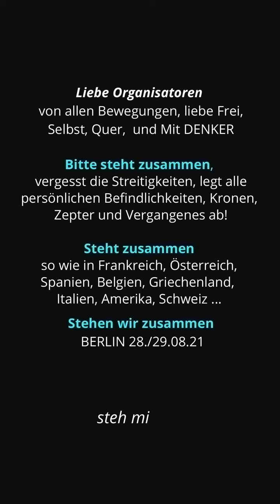EuropeanUnited Germany Menschheitsfamilie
Hier trifft sich die Menschheitsfamilie wieder und unterstützt sich selbst für eine große Zukunft miteinander.
Ich empfehle eine neue Politik der Basis, wo jeder seine Stimme mitnimmt und nicht nur alle 4 Jahre abgibt.